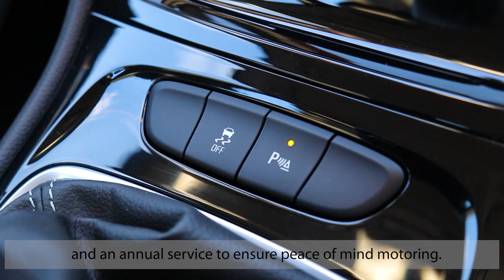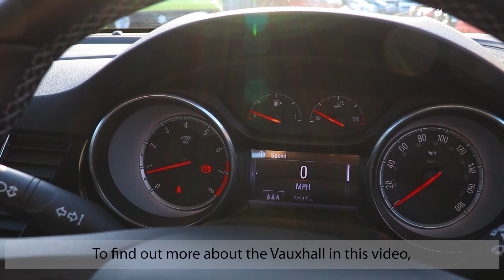VAUXHALL ASTRA 1.4T 16V 150 Elite Nav 5dr 2017 - Eastbourne Motoring Centre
This Vauxhall Astra has an efficient engine, comfortable to drive and has a premium looking & feeling interior that's packed with heaps of extras.

Available to purchase outright, hire purchase or personal contract purchase. Making owning a quality used car easier than ever, for any budget.